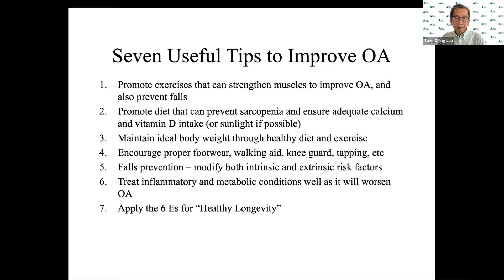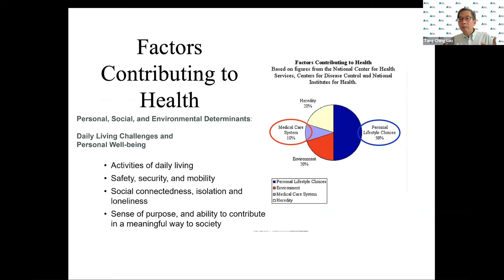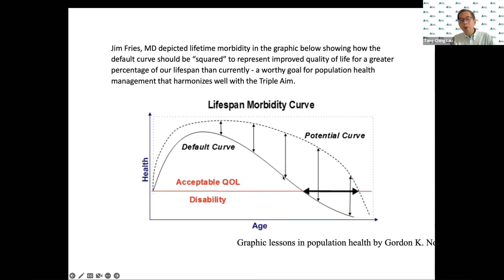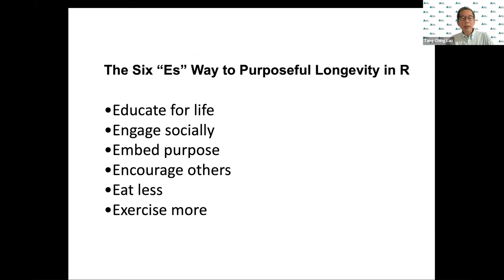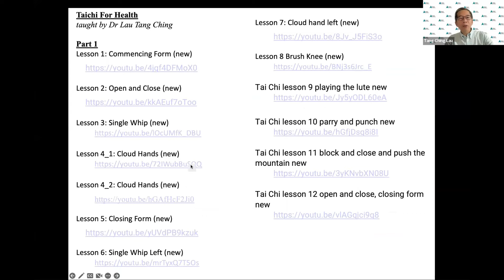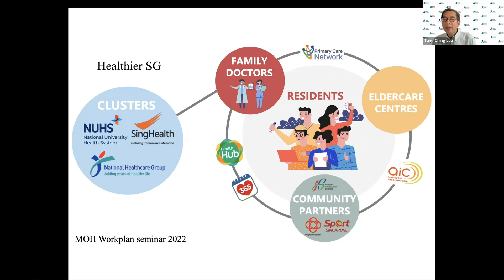7 Useful Tips to Improve Osteoarthritis